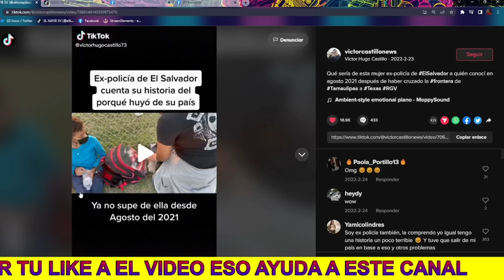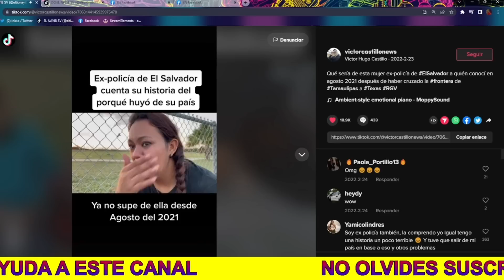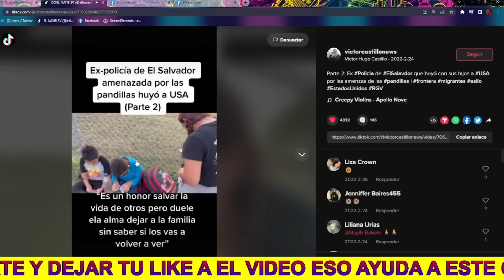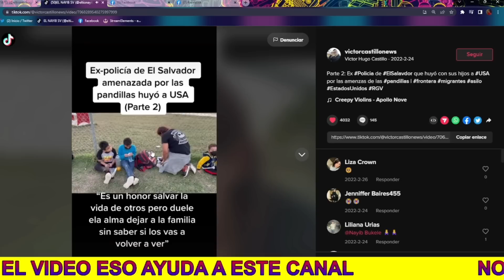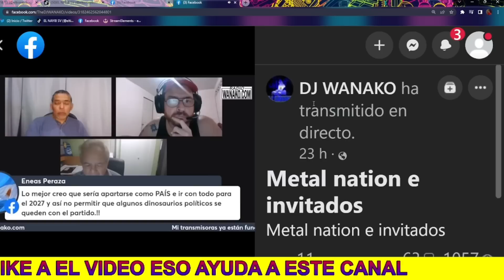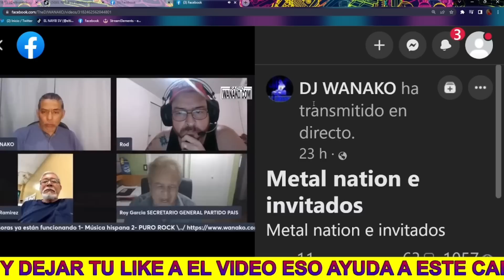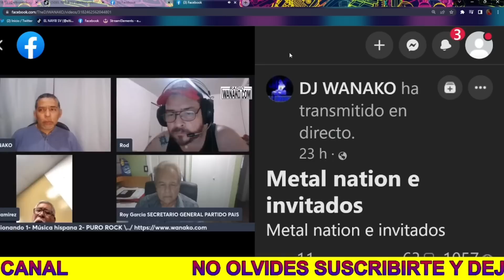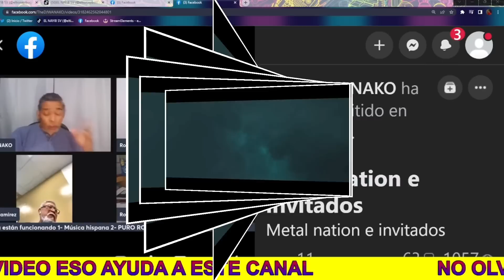!Bombazo¡ Nayib Bukele No Esperaba Esto De Una Ex Policía Le Toca El Corazón Su Llanto Y su Tristesa